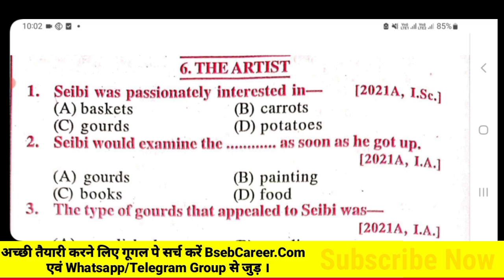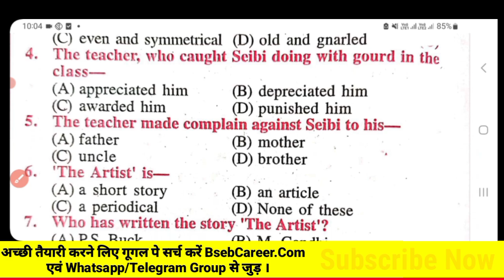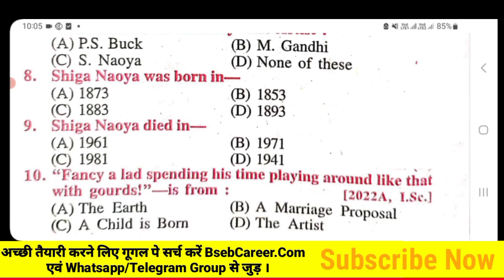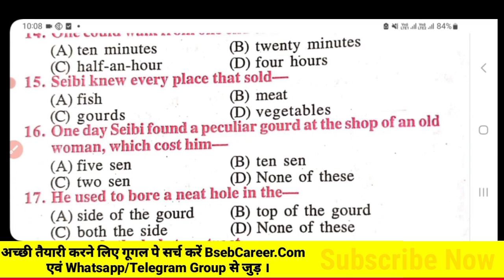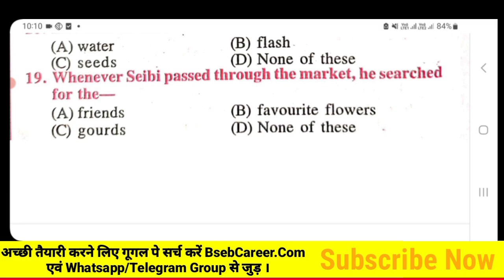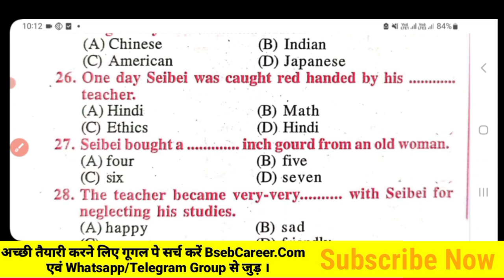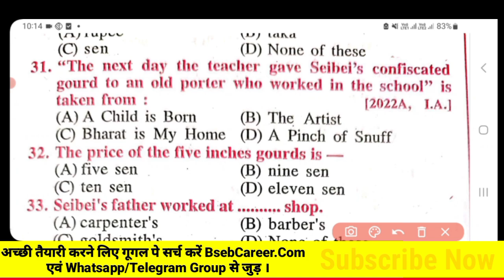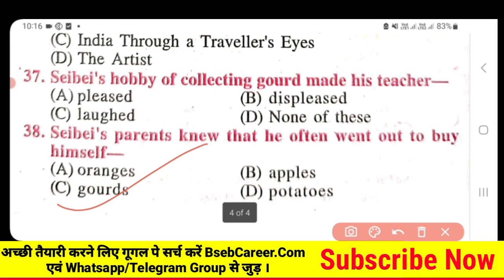Bihar Board English Chapter 6 Objective 2024 (The Artist) | Bseb 12th English Exam 2024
👉 Bihar Board 12th English Exam 2024
📚 Bihar Board Class 12th English Exam 2024
✔️ Bihar Board 12th Exam 2024
👉 Bseb Class 12th English Exam 2024
📚 Nesar Sir, Bseb Career, Indian Career.
👉 12th English Exam 2024

About This Video - Hello Bacho, Aaj Ke Is Video Me Maine Aapko Bihar Board Class 12th English Prose Section Ke Chapter 6 Objective Question Answer 2024 Pe Charcha Kiya Hu. Ummid Hai Aapko Video Pasand Aayegi.

I'm Mr Nesar Sir (Cute Name - Masum Sir..)
From Sitamarhi (Bihar)
2024 मैट्रिक इंटर बोर्ड परीक्षा के लिए, जल्द ज्वाइन किजिये

Non-profit, educational or personal use tips  balance in favor of fair

और साथ में पढ़ाई से संबन्धित सारी जानकारी दिया जाता है। धन्यवाद...💞